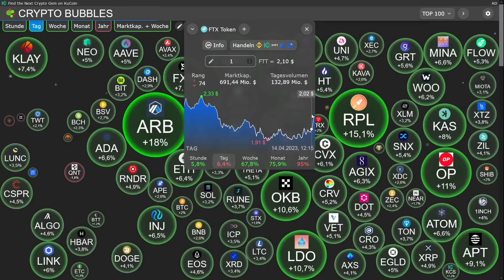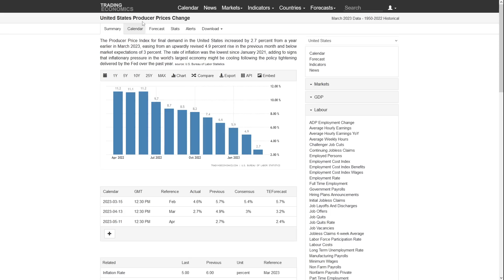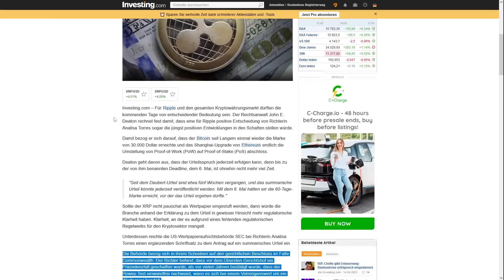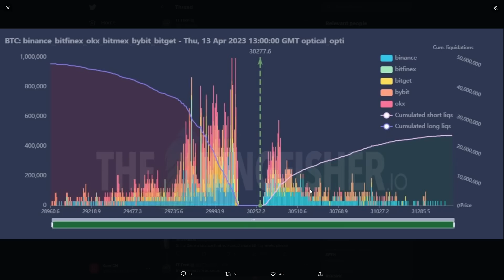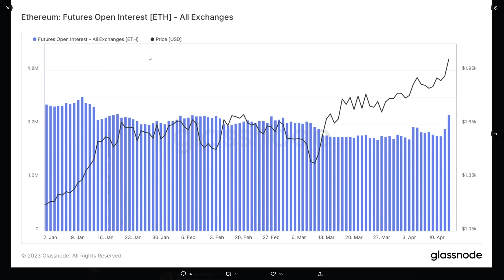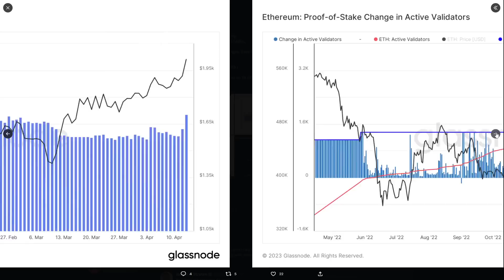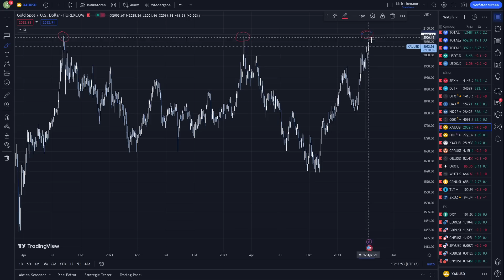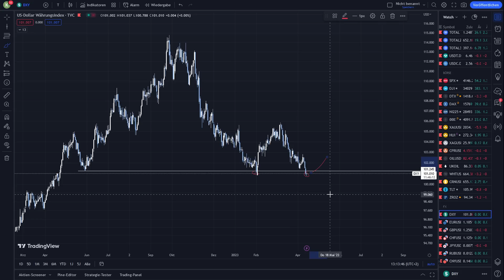Bitcoin: Das ist jetzt besonders wichtig! | Altcoins sind geladen!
100$ Gratis ohne Anzahlung! Nur für kurze Zeit!:
🔥BingX - Unsere Nr. 1 in Sachen Trading!:

Timestamps:
0:00 Intro/Übersicht
1:13 Das Verwirrungsspiel: Producer Prices und Arbeitslosenzahlen
3:08 Twitter und eToro Partnerschaft
3:49 SEC schwächt XRP
4:43 Bitcoins Liquidationsbereiche
5:07 Bitcoin Illiquid Supply wie 2015
6:01 Indikator zeigt Bitcoin Anstieg auf $48k
6:44 On-Chain Daten zu Ethereum
7:18 Die Charts